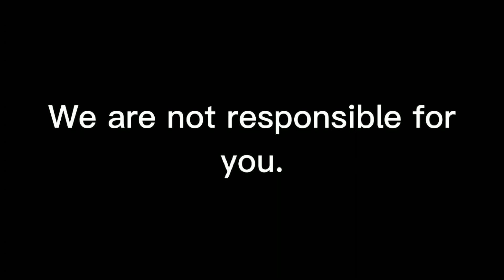Fnaf Shenanigans//Minecraft Roleplay// A body was discovered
Freddy: Tater
Chica: Sunday
Bonnie:Dixie
Foxy: O'Malley
Chef: CowBear
Mechanic: Physic
Guard: Gray

Skin assests credit
Some skinassets made by Amyzinq